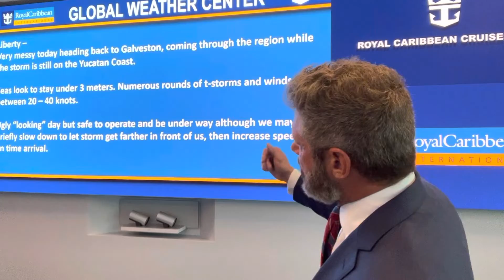Video #4 Tropical Video Briefing for Friday June 3rd, 2022 regarding PTC One (Alex)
Tropical Video Briefing for Friday June 3rd, 2022 regarding PTC One (Alex) and impacts to @RoyalCaribbean Fleet and Ports today and this weekend. Video 4 (of 5 short videos due to time limits of video on Twitter):